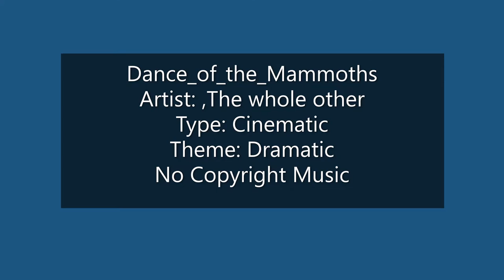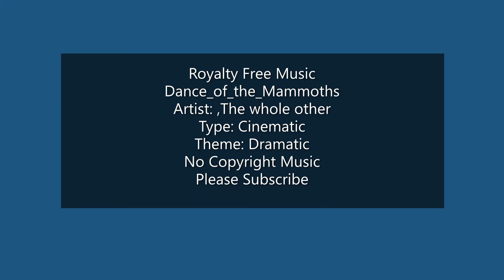Dance of the Mammoths,The whole other Cinematic Dramatic Royalty Free Music No Copyright